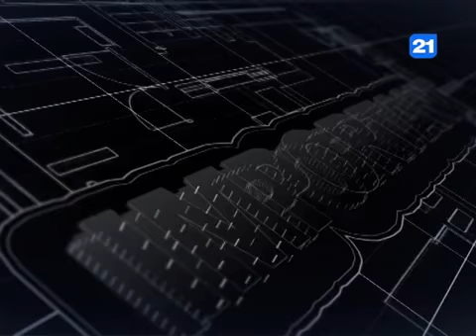Viorica Dumbrăveanu la emisiunea IMPORTANT. 18.03.2022г.